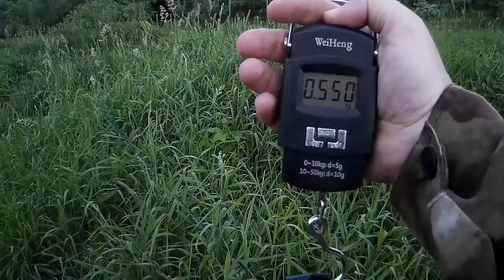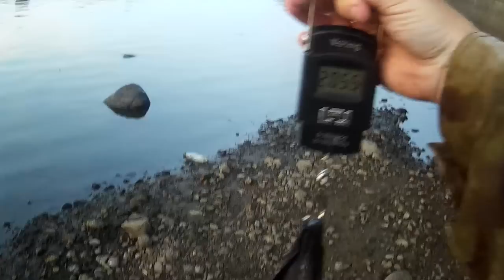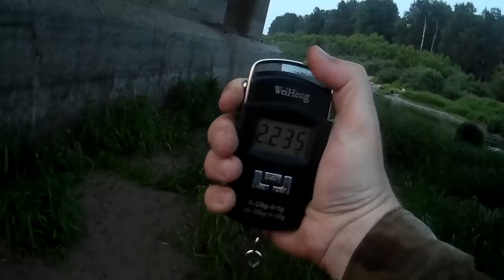Ловля щуки и окуня на воблеры BEARKING. Медведи ловят рыбу в городе!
Отлично разлавливаю воблеры беркинг! каждый день срабатывает определённая модель! Воблеры от медведей прекрасно ловят щуку и окуня даже в черте города где присутствует не слабый прессинг рыболовов с их разными насадками и приманками!
1 копия ITO-SHINER
2 копия Rerange 130
3 Копия DUO Realis 100 SP
4 копия на Zipbaits Orbit 80
5 копия Orbit 110
6 копия Jackall Mag Squad 128
7 копия RUDRA
8 копия KANATA 160
9 копия MO-DO CUSTOM
10 PILKER from BearKing
11 копия Megabass X-120 BKX 120SL